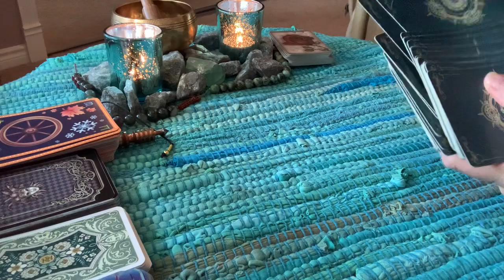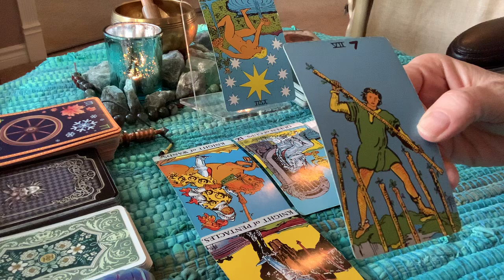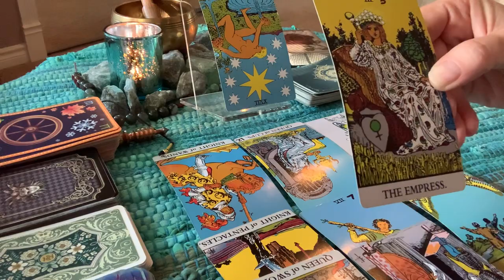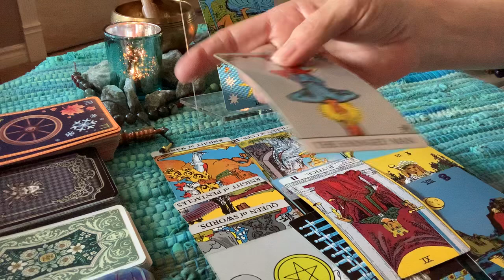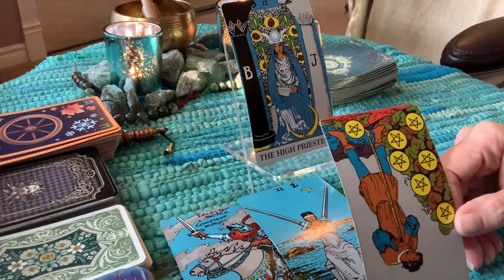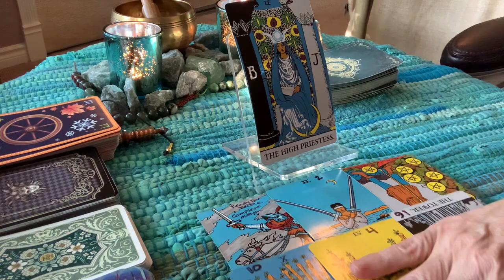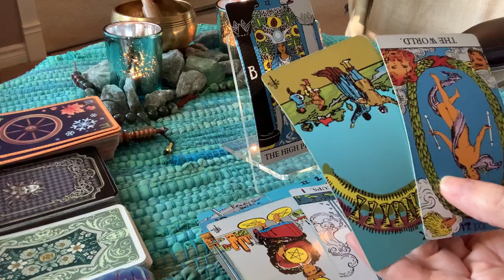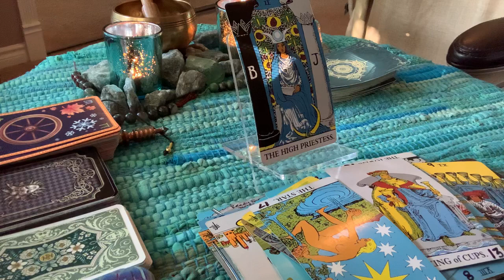Lisa Marie Presley and her sons death Danny.